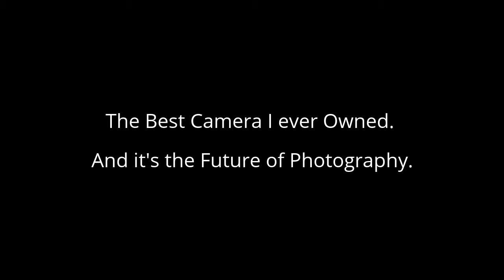The Best Camera...Like...Ever!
The Panasonic Lumix LX100 is the best camera I've ever owned. And its small form factor, exterior controls, and affordability make it the camera-type of the future.